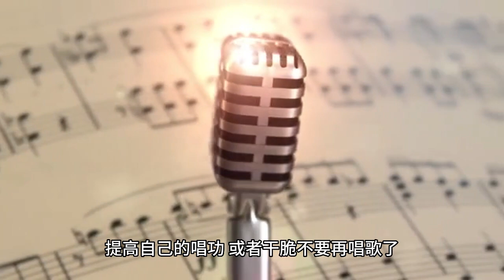孟子义跑调惹众怒，周华健大哥怎么看？她的演艺之路还能走下去吗？